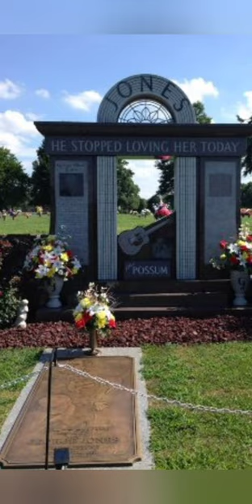Celebrity Legends Graves Pt. 2